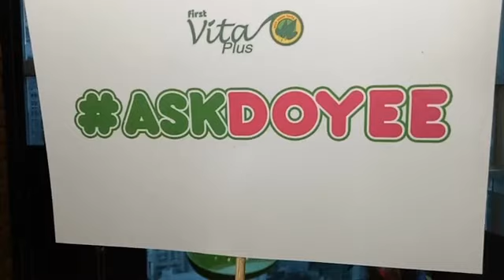Q and A with Maam Doyee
Who is Maam Doyee?
She is the Great Leader(President/Ceo) and Amazing Woman behind First Vita Plus that has Created 25k and still counting First Vita Plus Millionaires as her Business Partners/Distributors for almost 17 years in the Local and Now Open in the Glabal Market.Proudly Pinoy MLM Company!

BE A  FIRSTVITAPLUS DEALER NOW! HOW?